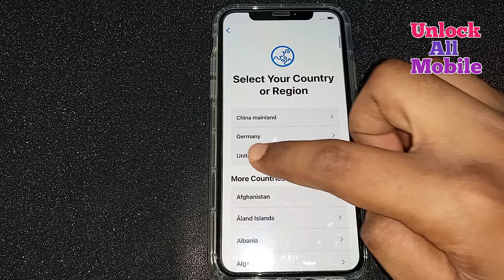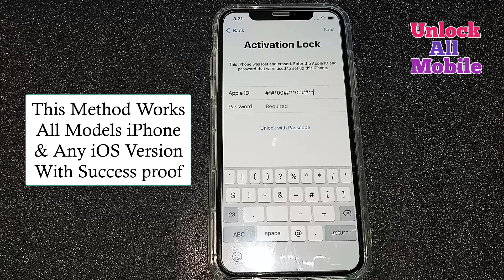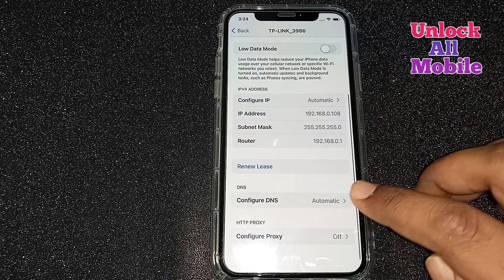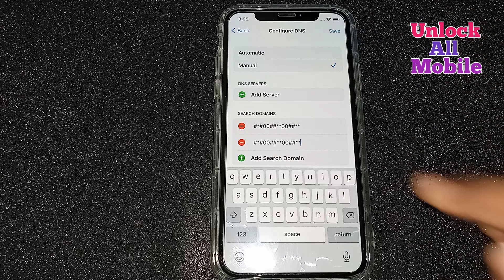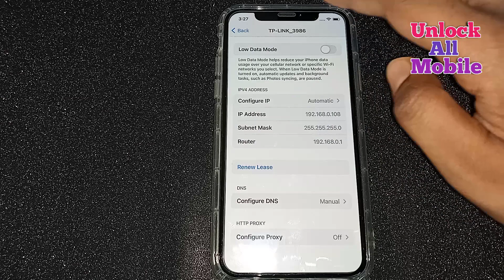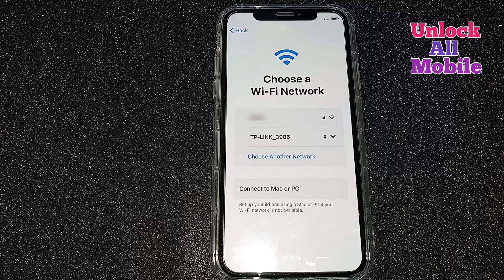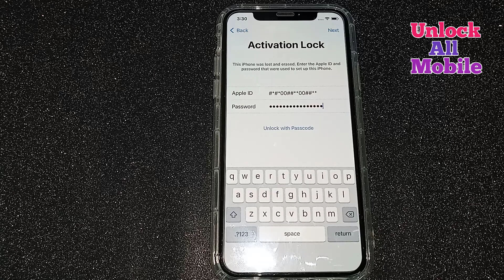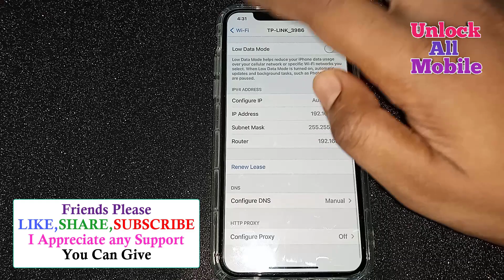May,2021,NEW - Unlock iPhone iCloud Activation Lock✔️1000% Works All Models iPhone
In This Video Iam Going To Show You How To Unlock iPhone iCloud Activation Lock Without Apple ID. How To Unlock Activation Lock. How To Bypass iCloud iPhone. Unlock Activation Lock Without Apple ID. Easy Way to Unlock Activation lock From iPhone/iPad With All Models Apple iPhone 11 Pro/XS Max/XS/X/SE/8 Plus/8/7 Plus/7/6s/6 Plus/6/5s/5/5c/4s/4, In This Method Support any iOS Version, The Method is Completely Unlocked Video Activation Lock With Success Proof. Bypass iCloud activation lock. Bypass Activation Lock. Bypass iPhone iCloud. How To Remove Activation Lock Without Apple ID and Password. how to unlock iCloud lock iPhone 11 Pro Without Apple ID and Password, how to unlock icloud lock iPhone 7 Plus without apple id, how to unlock icloud lock iPhone X without apple ID, how to unlock icloud lock iPhone SE without apple ID, Bypass Activation Lock For Every Apple iPhone iCloud Lock iPhone Fully Bypass Method, Activation Locked iPhone iCloud Removal Method,  Forgot Passcode/Password, iPhone is Disabled For Forgot Password, how to free of cost Unlock Activation Lock Without Previous Owner Account.